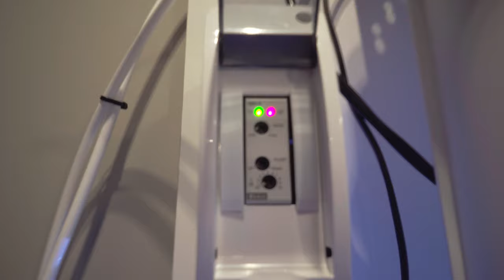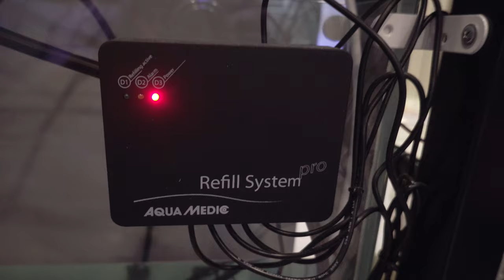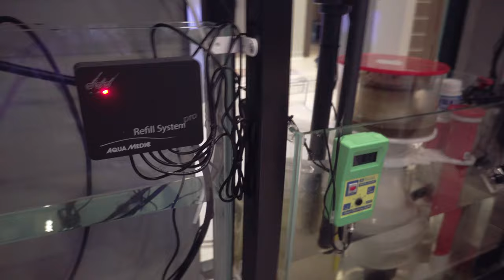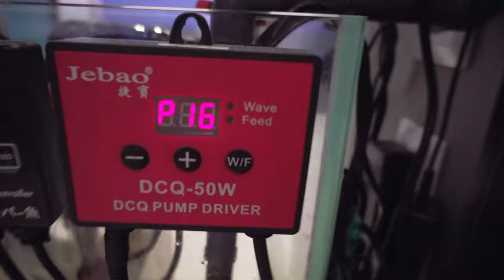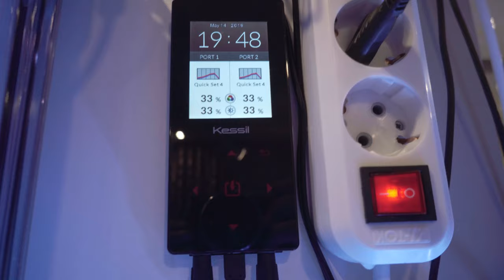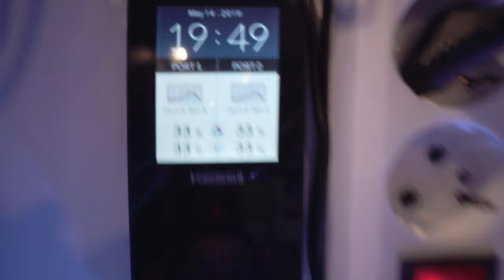Об автодоливе в морском аквариуме, бактериях и фильтрации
В этом видео расскажу немного об устройстве морского аквариума, системы автодолива, а так же похвалю бактерии для аквариума bio gro 123, светильники Kessil и моднейшие помпы течения (перемешивающие) aqua illuminations NERO 5